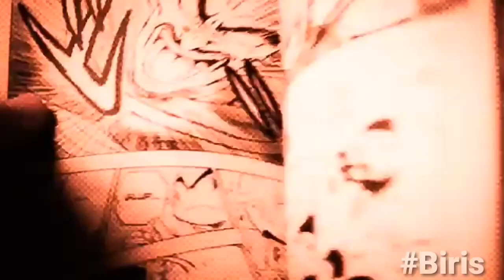SER BAIANO E MESMO DIFERENTE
Obrigado em nos assistir .
Músicas do canal vesgo